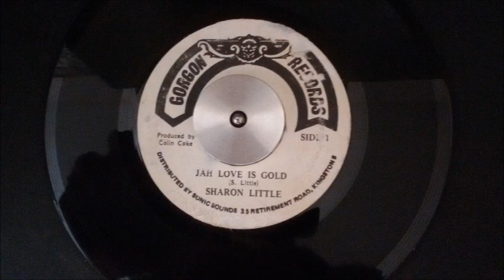SHARON LITTLE JAH LOVE IS GOLD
RARE GORGON VERY BAD TUNE!